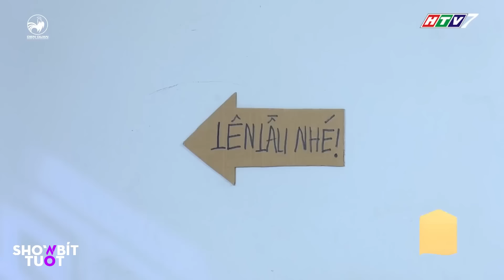Đức Hạnh BÁO ĐÀN CON vì lỡ làm VỢ GIẬN, pha này HẾT CỨU